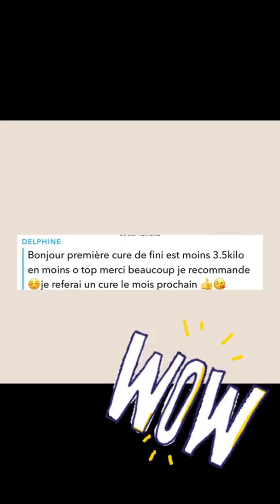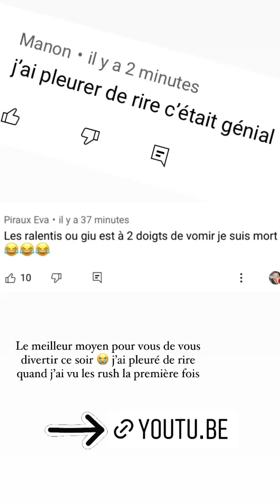VICTORIA MEHAULT - 07 Novembre 2021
Les amis on se retrouve pour mon vlog du 07 Novembre 2021 sur notre chaine - Pour retrouver tous mes vlogs direction ma playlist